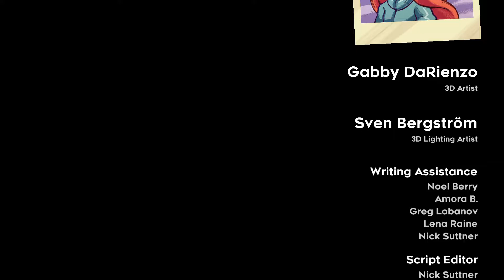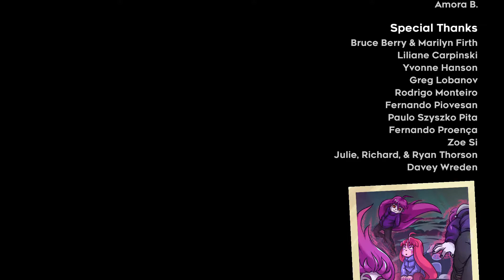Celeste -The End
Gameplay very quiet